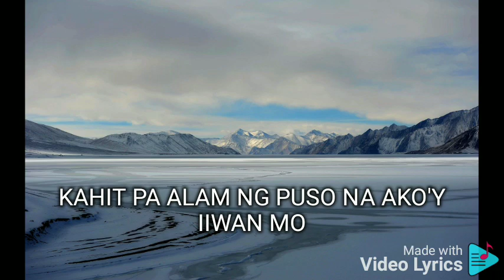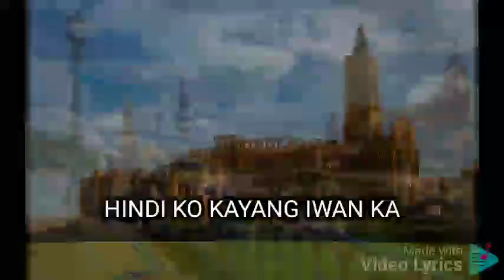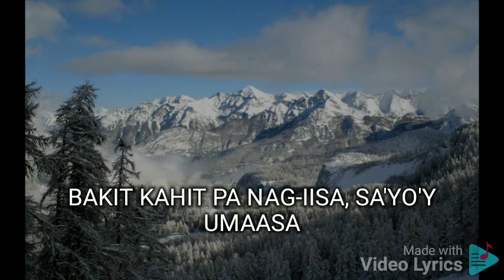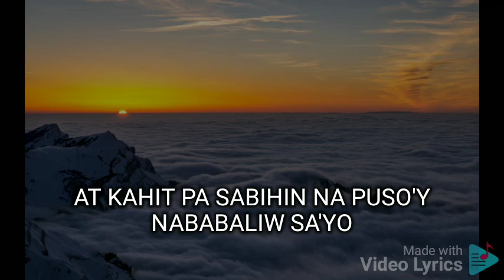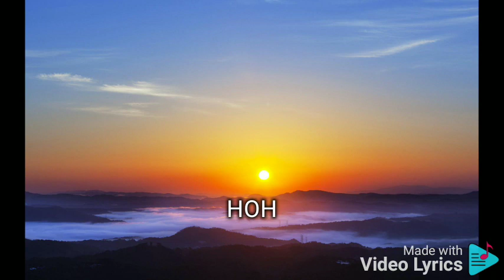HINDI KO KAYANG IWAN KA SHERYN REGIS